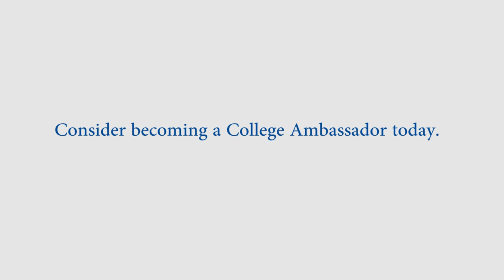Becoming an Education Alliance College Ambassador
Being a College Ambassador for The Education Alliance is a rewarding experience. Watch as Derek shares his experiences in being a College Ambassador.